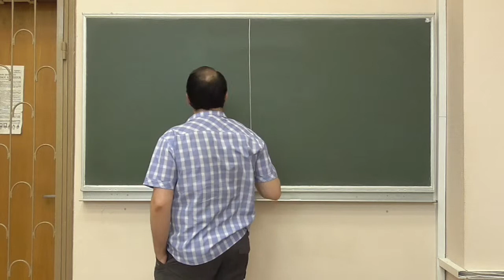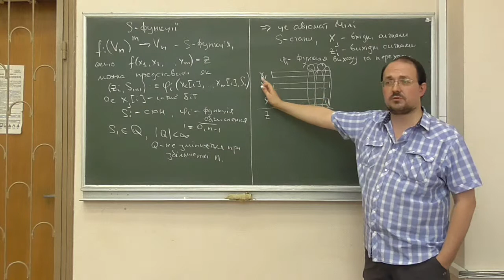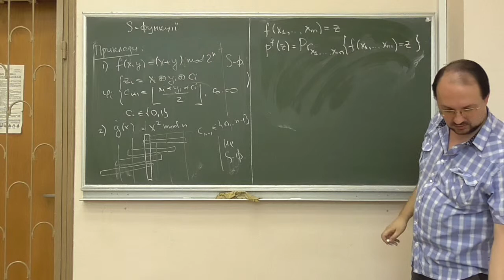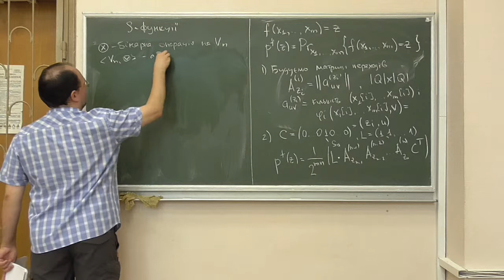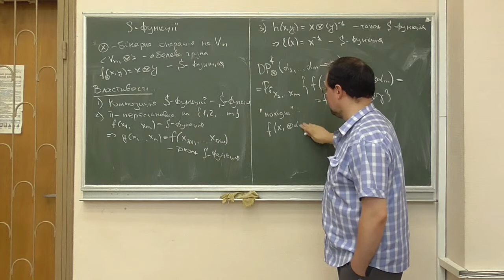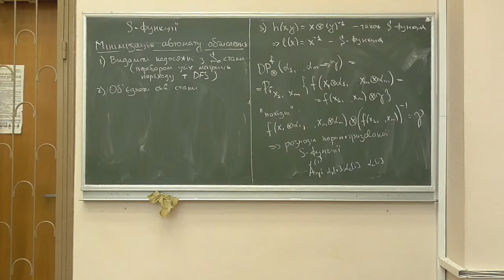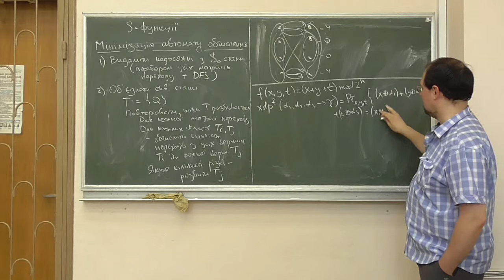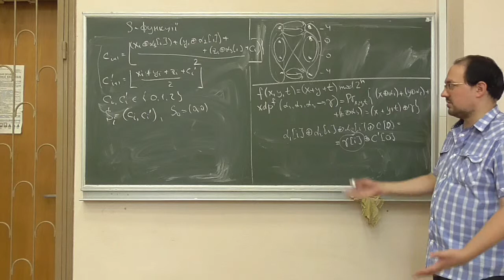Д5, лекція 16-1: S-функції та їх криптоаналіз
Розглянуто такі питання:
-- формальне означення S-функції та пов'язаного з нею обчислювального автомату, властивості, приклади;
-- побудова розподілів S-функцій;
-- диференціальні імовірності S-функцій;
-- мінімізація обчислювальних автоматів S-функцій.